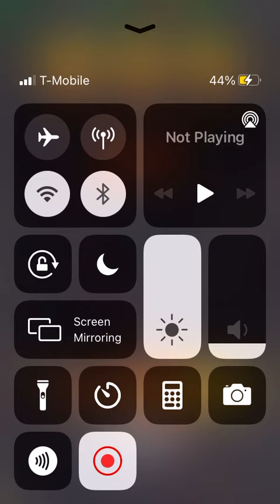Dancing Line - The Cathedral Rock Remix OFFICIAL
The sequel to the original version of the lvl ✝️